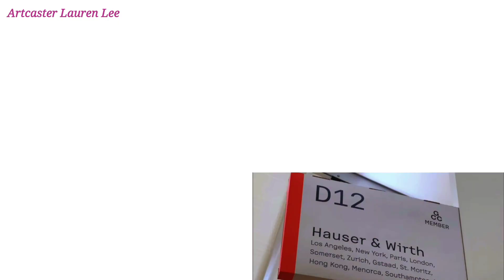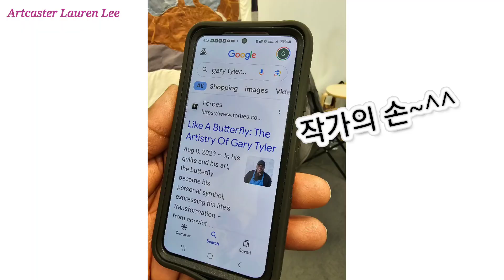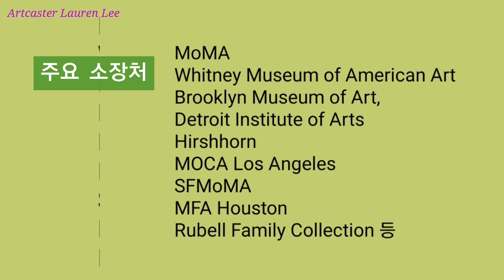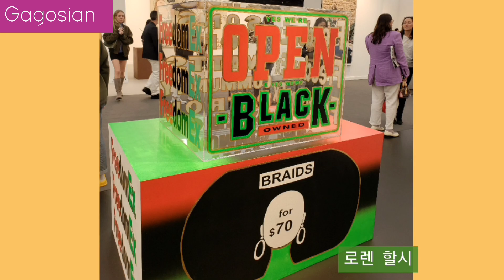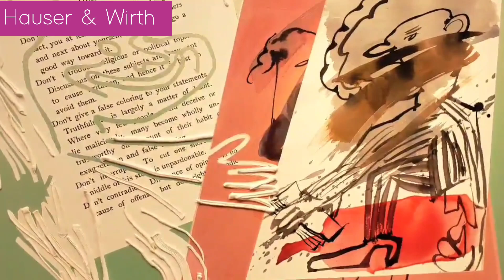2024 프리즈 로스앤젤레스🇺🇲 2부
안녕하세요 아트캐스터 로렌리입니다.
2024 프리즈 로스앤젤레스 영상에 이어 오늘은 프리즈 임팩트 상을 받은 게리 타일러 작가와 상승세를 이어나가는 헤르난 바스 작가의 작품 그리고 미술시장을 선도가는 메이저 갤러리들의 출품작을 소개하고자 합니다. 좋은 작품들이니 끝까지 시청해 주시길 바랍니다.

첫 번째로 소개할 작가는
2024 프리즈 로스앤젤레스 임팩트 프라이즈에 선정된 아티스트 개리 타일러입니다. 프리즈 임팩트라는 이 상은 사회에 중요한 영향력을 끼친 예술가에게 수여하는 것이라고 밝혔는데요. 개리 타일러는 사회의 정의와 불의, 인종차별, 평등, 그리고 치유에 대한 문제의식을 전달한 공로를 인정받았습니다. 상금은 2만5천 달러입니다. 단독으로 마련된 임팩트 프라이즈 솔로전으로 작품을 선보이고 있었는데요
 전시된 작품은 모두 손으로 한땀 한땀 바느질하여 만든 퀼트작입니다.

그는 억울하게 42년 동안 수감생활을.한 피해자인데요
 타일러는 수감생활 동안 만난 사람들의 경험, 사형수에 대한 복잡한 감정, 자화상 등 개인의 이야기를 묘사하는 퀼트 작업을 해왔습니다. 그는 이 작업을 하면서 소명을 찾았다고 전했습니다.

두 번째는 제가 프리즈를 돌면서 매력적이라고 느꼈던 헤르난 바스의 회화를 소개하고자 합니다. 빅토리아 미로 갤러리에서 선보인 헤르난 바스의 최신작들은 모두 완판되었습니다.  그는 캔버스 안에 내러티브가 담긴 것을 좋아한다고 하였습니다. 18세기와 19세기 예술 문학, 시, 종교적 신화의 낭만적이고 퇴폐적인 미학으로부터 영향을 받았고 서사적입니다. 그렇다면 고전과 현대를 잇는 어떤 이야기가 펼쳐지는 것일까요?

마지막으로 미술시장을 선도하는 주요 갤러리들의 출품작을 현장 스케치 하였습니다.

프리즈 아트페어를 즐겁게 감상하시길 바랍니다.

사랑을 담아
로렌리 드림 💕